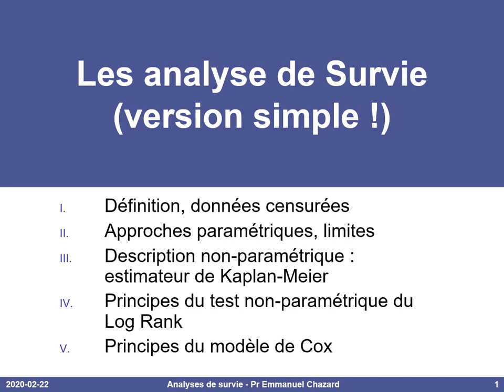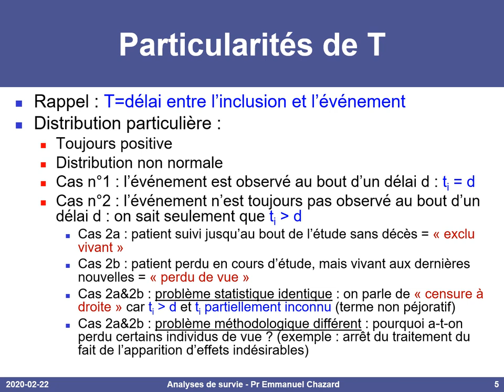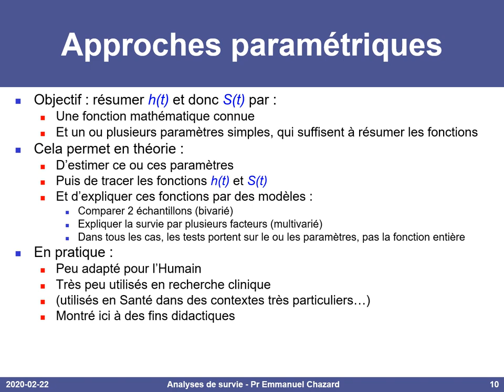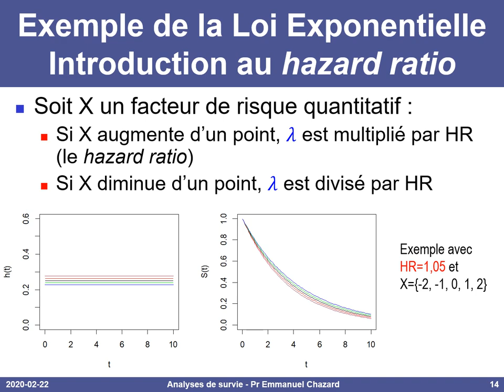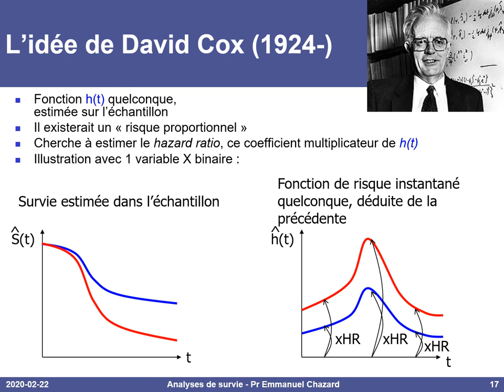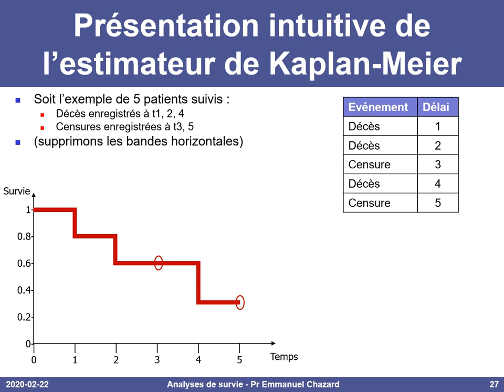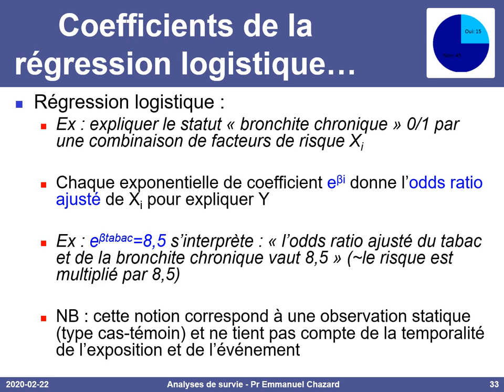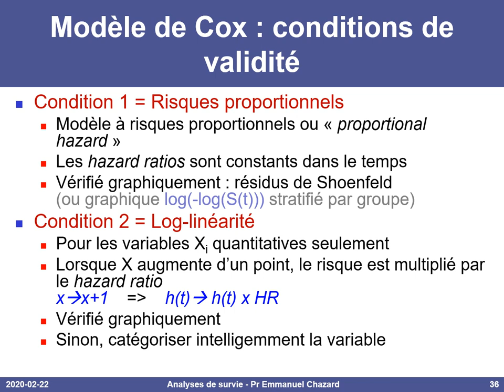Les analyses de survie expliquées simplement : exponentielle, Cox, Kaplan-Meier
Ceci est un cours accessible et intuitif sur les analyses de survie. [dépliez pour voir le plan et les liens]. Nous utilisons très peu de formules et mettons l'accent sur la compréhension de la fonction de risque instantané, et de la fonction de survie. Nous abordons la méthode de Kaplan-Meier et le modèle de Cox. Je vous propose notamment une approche originale très visuelle de courbe de Kaplan-Meier, permettant de mieux comprendre les censures (22:00).
Plan :

Introduction 0:00
- Contexte des analyses de survie 0:17
- La survenue d'un événement et son délai sont intimement liés 1:25
- La variable aléatoire T : particularités, notion de censure à droite notamment 2:40
- Les méthodes classiques sont inadaptées... 5:52
- Fonction de risque instantané et fonction de survie 7:16

Approches paramétriques pour l'analyse de survie 8:43
- Exemple de la Loi Exponentielle 10:08
- Introduction au Hazard Ratio, cas binaire 11:50
- Introduction au Hazard Ratio, cas quantitatif 13:12
- Des approches peu utilisables en médecine 15:24
- Approche proposée par Cox, en contrepied des approches paramétriques 17:03

Description non-paramétrique avec l'estimateur de Kaplan-Meier 19:27
- L'estimateur de Kaplan-Meier 19:27
- Présentation intuitive par un cas pratique (une méthode visuelle ORIGINALE) 22:00

Test non-paramétrique du Log Rank en bref 24:43

Le modèle de Cox 26:08
- Remise en situation : les régressions multiples 26:19
- Les coefficients de la régression linéaire multiple 27:26
- Les coefficients de la régression logistique 27:59
- Principes du Modèle de Cox 28:58
- Conditions de validité : risques proportionnels et log-linéarité 32:14